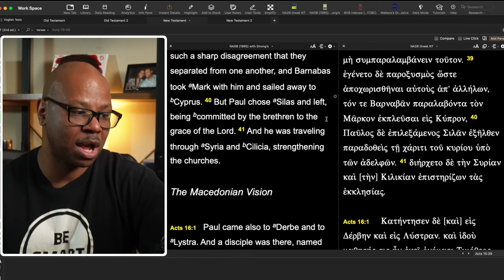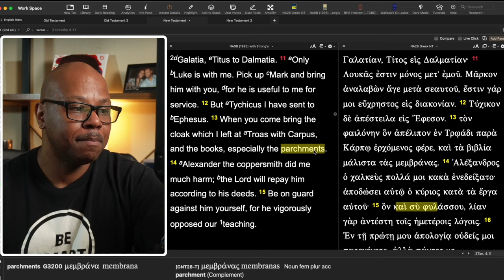Paul was wrong about this?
Paul was Wrong?